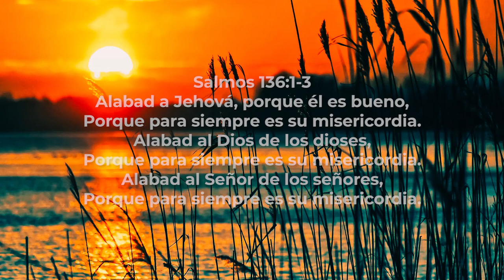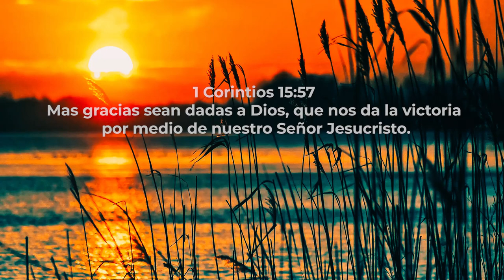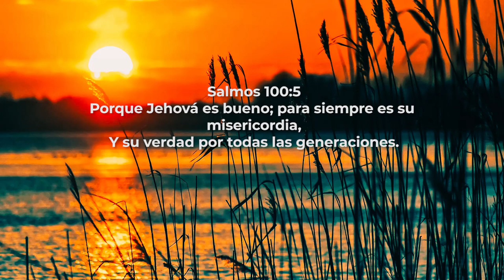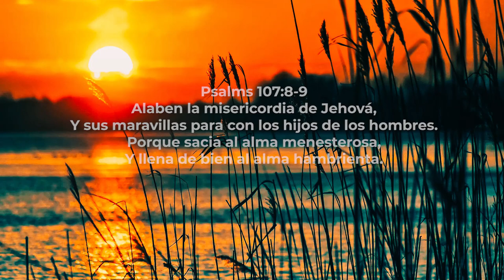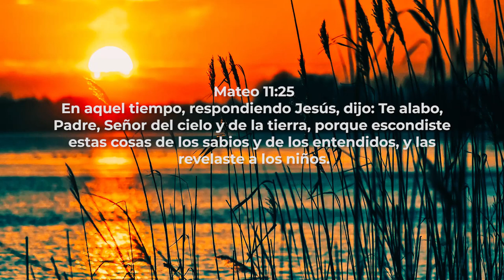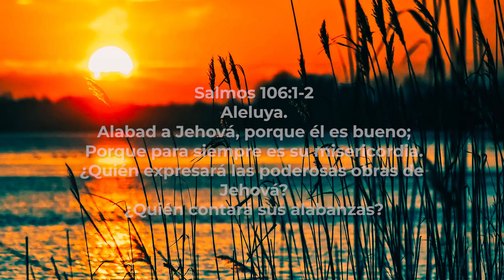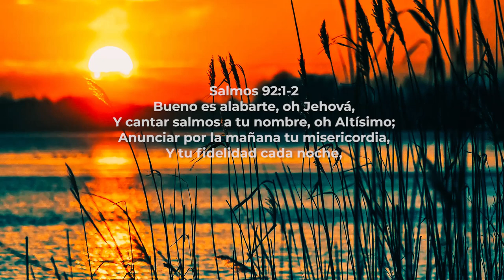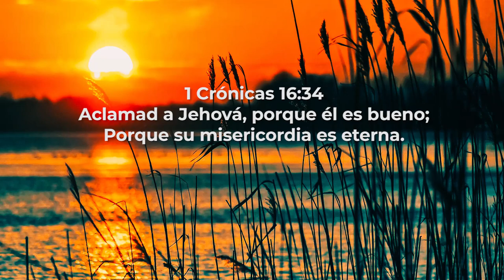Gracias Señor: Una hora de música de adoración para piano para meditación, oración y súplicas.